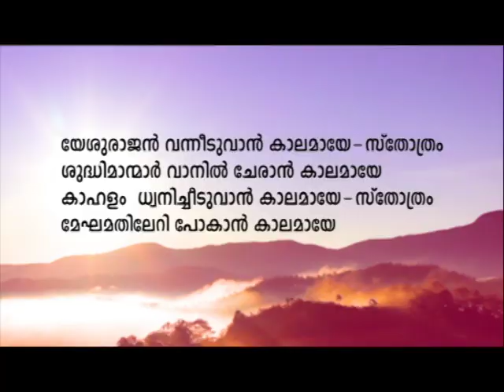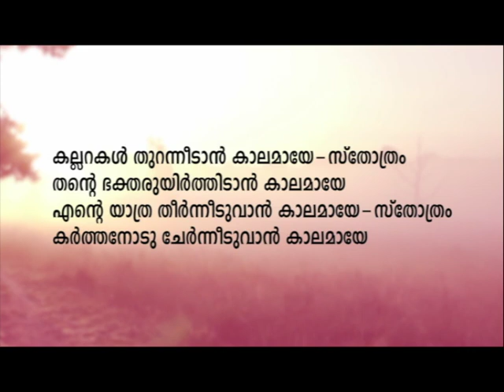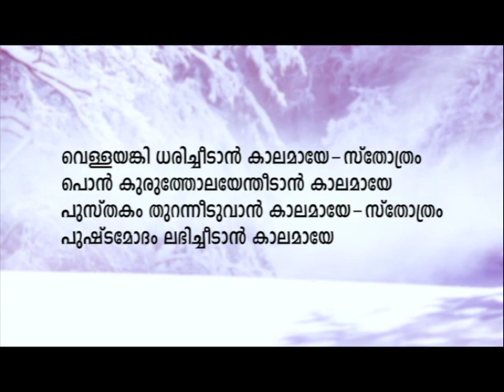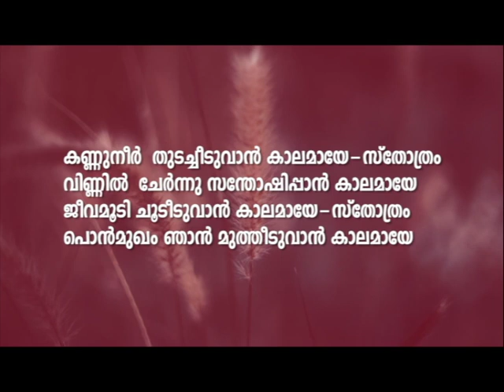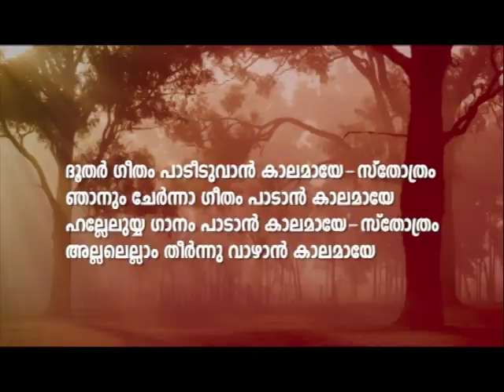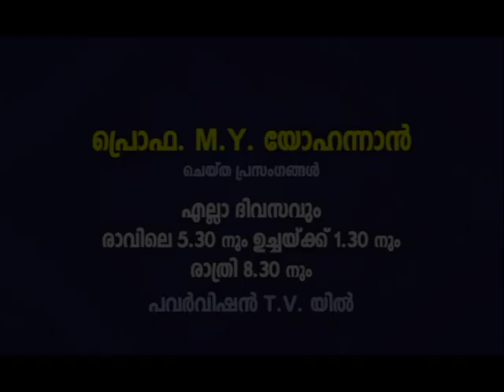PV 06SEP2022 1 30PM